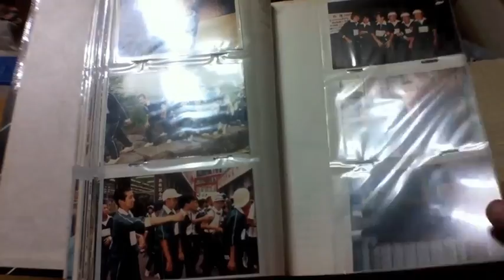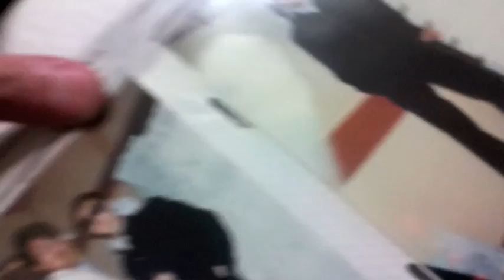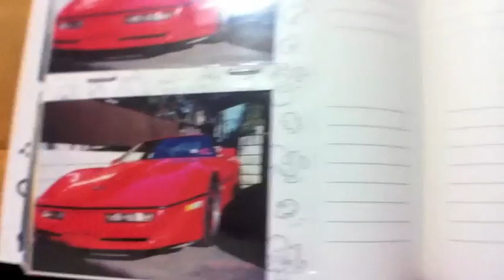発掘写真 - 若き日の想い出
ジェット☆ダイスケ氏からの指令で昔の写真を発掘しました。
あまり面白い写真が無いんだけど、昔から撮る人だったってコトです。